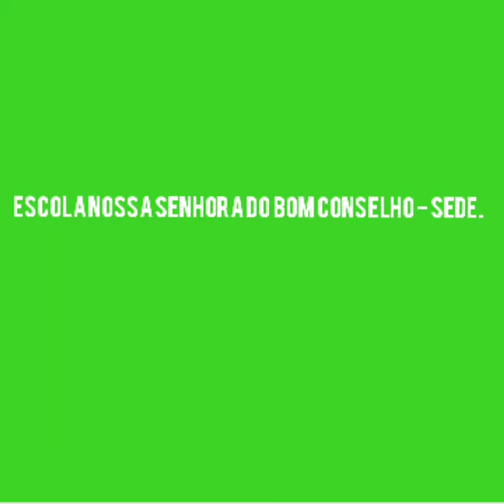Educação Infantil - Escola Bom Conselho - Sede - Prof. Irla Tavares.